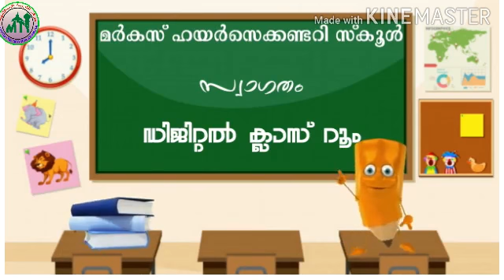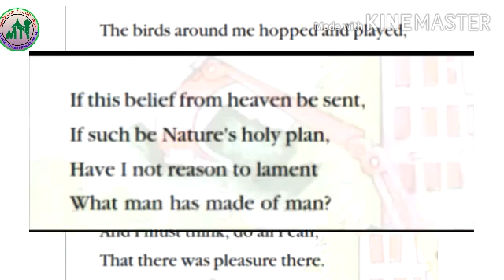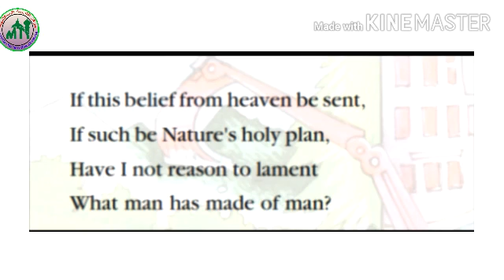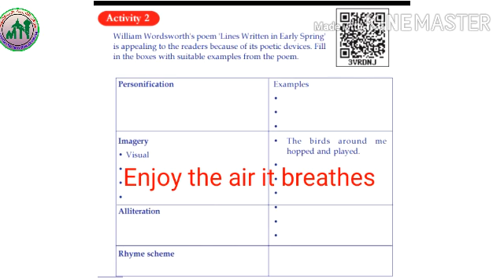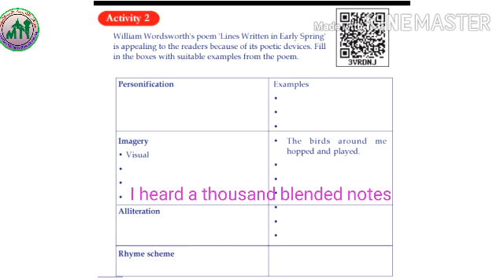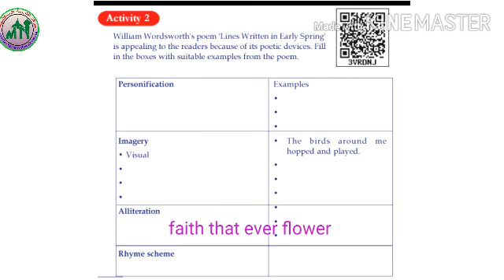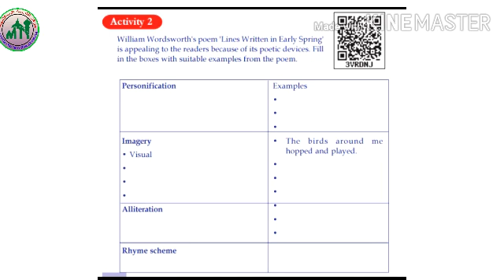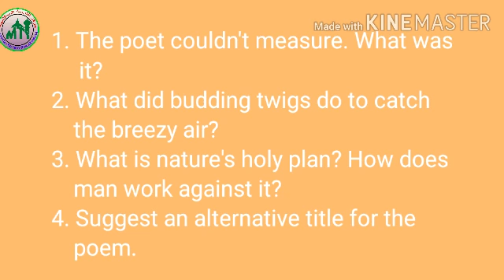X STD /ENGLISH /PART 13/ 26. 07. 2021/MARKAZ HIGHER SECONDARY SCHOOL